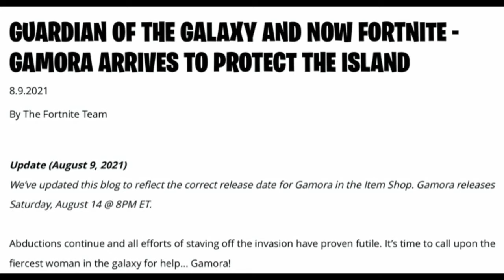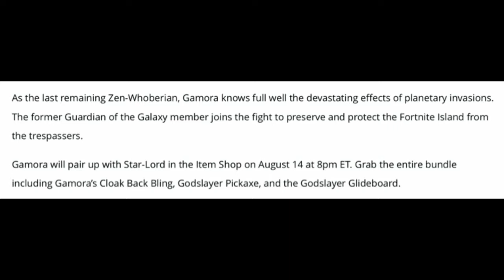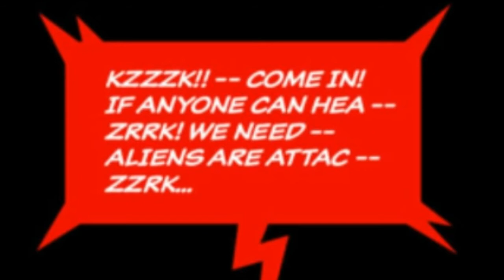Gamora Cup, Star Lord Returing, Superman Tommorow, & More - Details About Gamora Cup - (Fortnite)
Hello and welcome back to another video! Anyways, let’s get into it.

In this video, I will be talking about the Gamora Cup, how Superman is coming tommorow, Star Lord is returning for the first time since Season 8 Chapter 1, and more. So, let me tell you some details about the Gamora Cup and more:

GUARDIAN OF THE GALAXY AND NOW FORTNITE - GAMORA ARRIVES TO PROTECT THE ISLAND

Abductions continue and all efforts of staving off the invasion have proven futile. It’s time to call upon the fiercest woman in the galaxy for help... Gamora!

As the last remaining Zen-Whoberian, Gamora knows full well the devastating effects of planetary invasions. The former Guardian of the Galaxy member joins the fight to preserve and protect the Fortnite Island from the trespassers.

Gamora will pair up with Star-Lord in the Item Shop on August 14 at 8pm ET. Grab the entire bundle including Gamora’s Cloak Back Bling, Godslayer Pickaxe, and the Godslayer Glideboard.

EARN THE GAMORA OUTFIT EARLY BY COMPETING IN THE GAMORA CUP

We’re celebrating the arrival of Gamora by hosting a tournament in her name. On August 11th you’ll have the opportunity to earn the Gamora Outfit and Gamora Cloak Back Bling. You and your Duo partner will have 3 hours to earn as many points as you can in 10 games. The top performing teams in each region will receive the Gamora Outfit and Gamora Cloak Back Bling. Anyone who earns at least 8 points will earn the Daughter of Thanos Spray.

If you’ve competed in any of our previous tournaments, the format will look very familiar:

2nd: 36 Points
3rd: 32 Points
4th: 30 Points
5th: 29 Points
6th: 28 Points
7th: 27 Points
8th: 26 Points
9th: 25 Points
10th: 24 Points
11th: 23 Points
12th: 22 Points
13th: 21 Points
14th: 20 Points
15th: 19 Points
16th: 18 Points
17th: 17 Points
18th: 16 Points
19th: 15 Points
20th: 14 Points
21st: 13 Points
22nd: 12 Points
23rd: 11 Points
24th: 10 Points
25th-29th: 9 Points
30th-34th: 6 Points
35th-39th: 3 Points
40th-44th: 2 Points
45th-50th: 1 Point

Each Elimination: 1 Point

As always, players must have Two-Factor Authentication enabled on their Epic account and be at account level 30 or above. You can check your account level information on the Career tab in-game. Please read the Gamora Cup Official Rules for all the details and check the Compete tab in-game for when your region’s Cup starts.

ALL NEW RIFT TOUR QUESTS & REWARDS

Play matches with friends - 0/10 - 30K XP
Reach top 25 with a friend - 0/5 - 30K XP
Use an Alien Hologram Pad at Weeping Woods or the Green Steel Bridge - 0/1 - Rift Bubbles Spray
Complete post Rift Tour quests - 0/3 - XOXO Emote

That will be it for today’s video. As always, have a great day or night! 😃